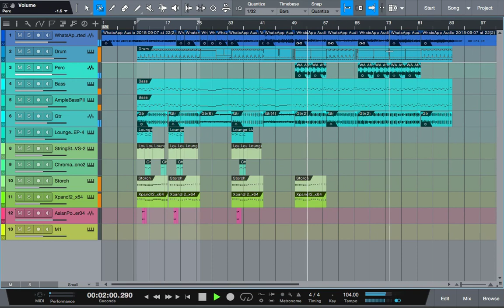Ngintip proses recording lagu Martabak Bangka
Lagu yg menceritakan tentang sebuah makanan khas dari bangka belitung yang cukup fenomenal cetar membahana..
Yaaa..
Martabak bangka alias pandekok alias hoklopan..(maaf kalo salah dlm penulisan)